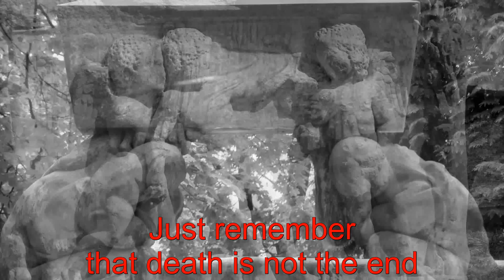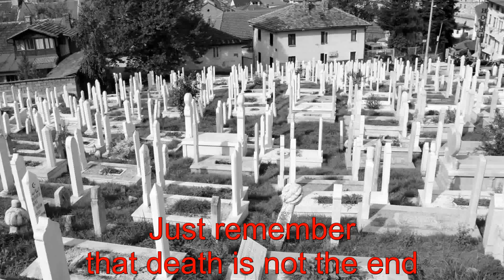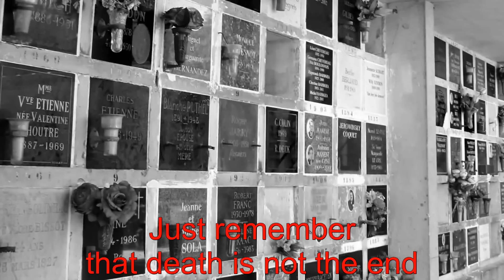Bob Dylan - Death Is Not the End - po polsku - moje SWOBODNE tłumaczenie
Moje SWOBODNE tłumaczenie z 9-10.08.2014. Nagranie 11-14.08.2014.

Gdyś jest smutny i samotny
I przyjaciół nie masz też
Wciąż pamiętaj, że śmierć to nie jest kres
Choć to, co za święte miałeś
Legło i nie wzniesie się

To nie kres
To nie kres

Kiedy stoisz na rozdrożu
Które niepokoi cię
Gdy przepadły już twe plany
Nie wiesz, co za rogiem jest

To nie kres
To nie kres

Gdy w burzowe chmury patrzysz znów
I ciężki idzie deszcz
I gdy nikt cię nie pocieszy już
Nikt nie poda dłoni swej

To nie kres
To nie kres

Och, tu drzewo życia stoi
Pod nim duch wciąż wieczny trwa
W jasnym świetle blask zbawienia
Niebios ciemnych pustych znak

Kiedy w ogniu miasta stają
Ludzkie ciała płoną gdzieś
I choć próżno szukać praw
Co szanują wszyscy je

To nie kres
To nie kres

To nie kres
To nie kres
(tłumaczenie: Robert Zienkiewicz)
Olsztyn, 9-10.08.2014